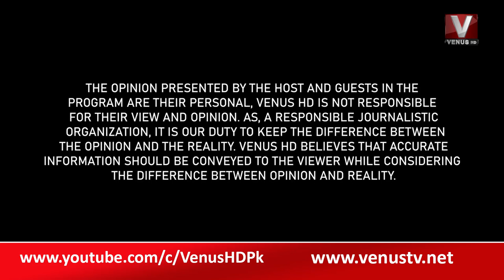|| THE DAILY SHOW WITH MUNIR MEMON || VenusHD 20-01-2023 ||